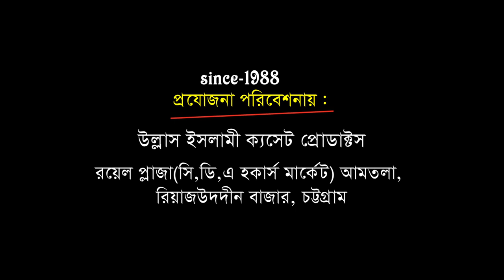চট্রগ্রাম লালদিঘীর ময়দান কাঁপিয়ে গেলেন | Allama Akbar Ehsani INDIA) | urdu waz | Ullash icp | 2020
Linkdin Link